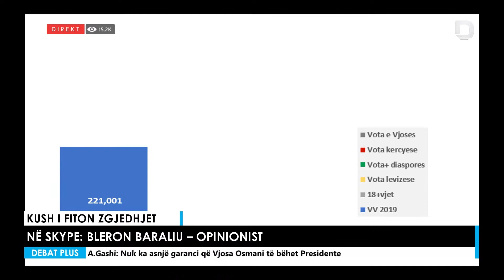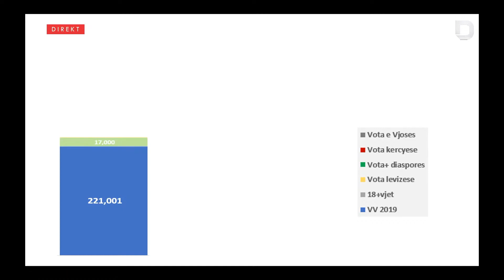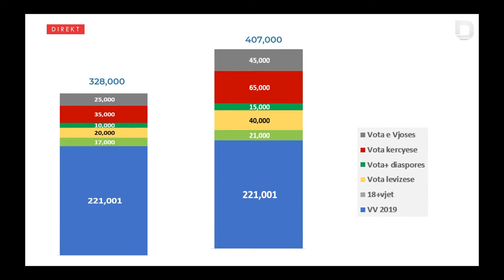Ky pritet te jete rezultati i zgjedhjeve sipas opinionistit Bleron Baraliu